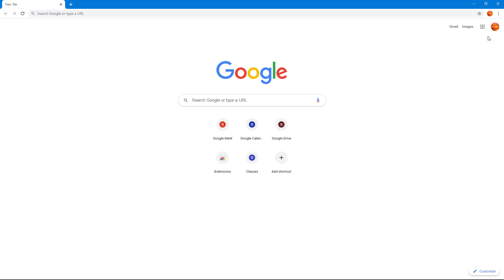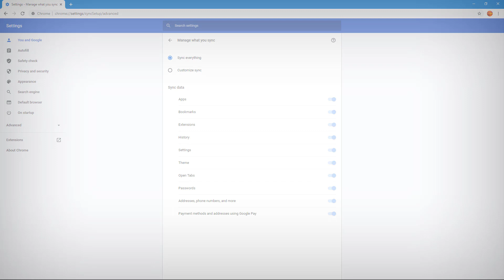Google Chrome - Tutorial 8 - Advanced Sync Settings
In this tutorial, we will be discussing about Advanced Sync Settings in Google Chrome

Learn the basics of using Google Chrome including browse, manage and work with extensions.

This lesson has been made using Google Chrome for Windows but is applicable for App Version and Mac Version of Google Chrome Application as well.

If you like this video, here's our entire playlist of Google Chrome tutorials: